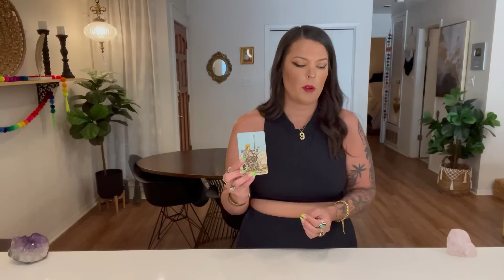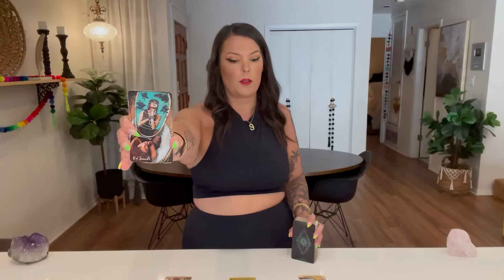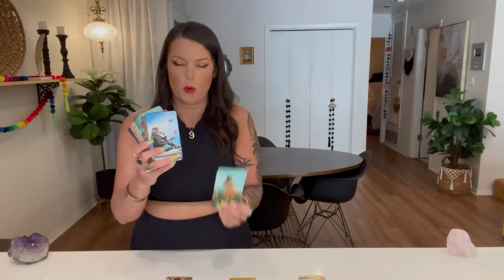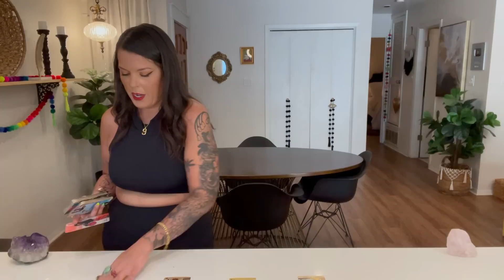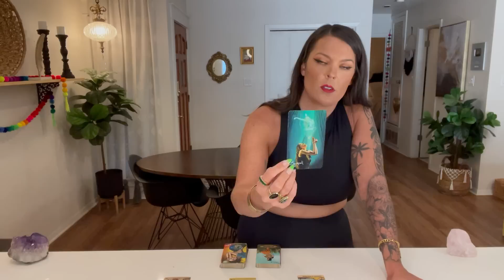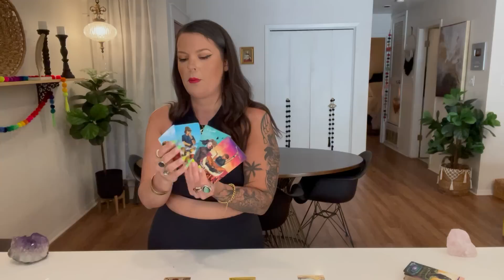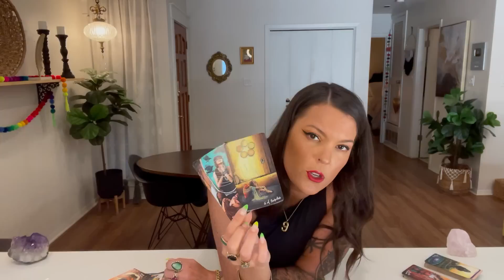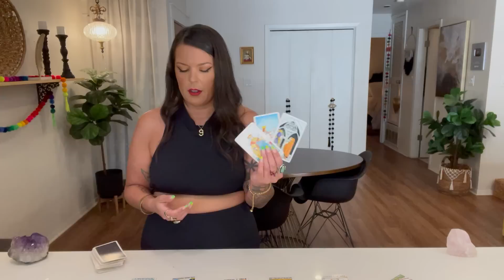SCORPIO- THE WAIT IS OVER! GET READY FOR A HUGE BLESSING! A HOMECOMING LIKE NO OTHER!- JULY